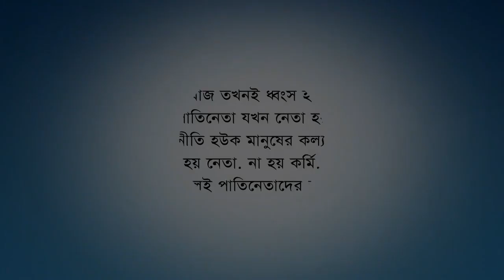ঈদের নাটকঃ পাতিনেতার ঈদ।Patinetar Eid।Sylheti Natok।Bangla Natok।Belal Ahmed Murad।Comedy Natok।